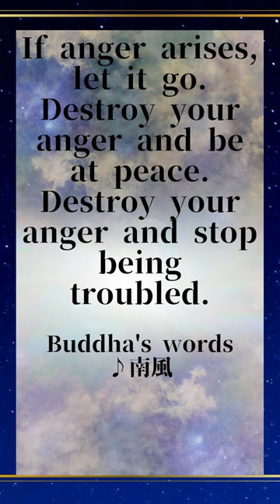words of Buddha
Iwanami Shoten: Quoted from Buddha's Words, Words of Truth, Words of Inspiration